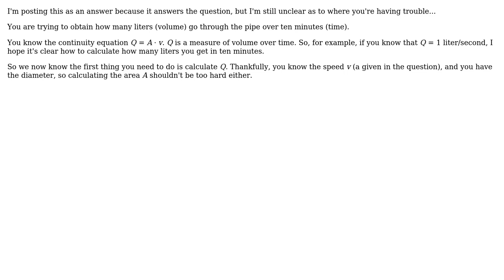Engineering: A question about fluid mechanics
With thanks & praise to God, and with thanks to the many people who have made this project possible! | Content (except music & images) licensed under CC BY-SA | Music | Images & others | With thanks to user Wasabi user Thor Lie and the Stack Exchange Network Trademarks are property of their respective owners. You are responsible for your own actions.